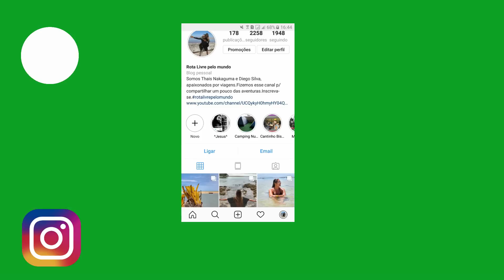CASCAVEL NA TRILHA! WILD CAMPING PEDRA ITAGUAÇU- MG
SÓ FAÇA WILD CAMPING SE CONHECER O LOCAL, CONVERSE COM MORADORES LOCAIS PARA SABER SE É SEGURO. JAMAIS FAÇA SOZINHO...

-Todos os links no SOBRE

FANPAGE: YouTravelling
ADQUIRA SEU CHIP INTERNACIONAL PARA 140 PAÍSES! EASYSIM4U

SIGA NAS REDES SOCIAS=
Instagram= rota livre pelo mundo
PARCEIROS=
SUZUCAR
APOIADORES= Bazar 13
Easysim4u
Booking
Assist Med
Intro e Transição Pack #1 / Efeito Sonoro Grátis e Sem Copyright